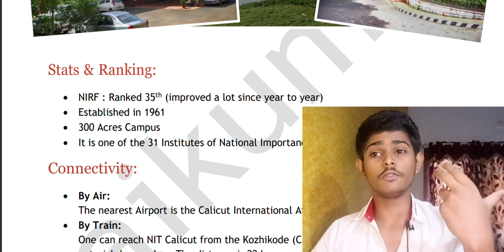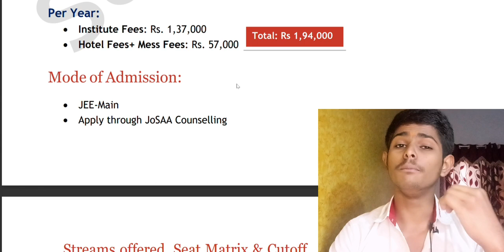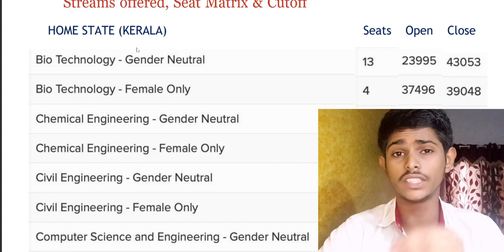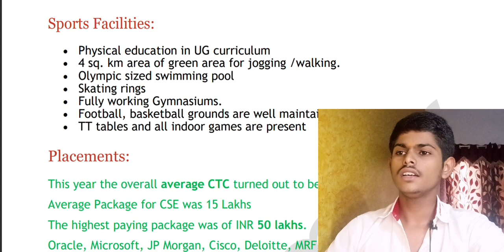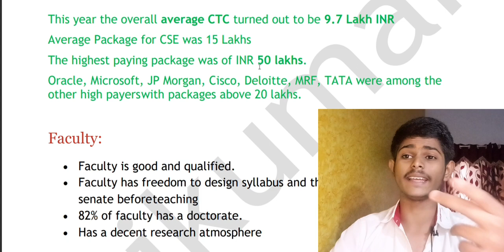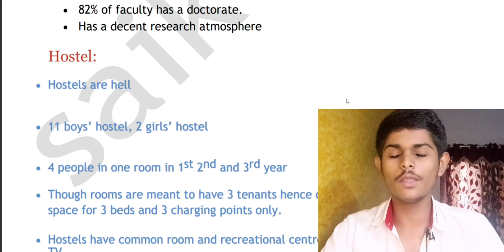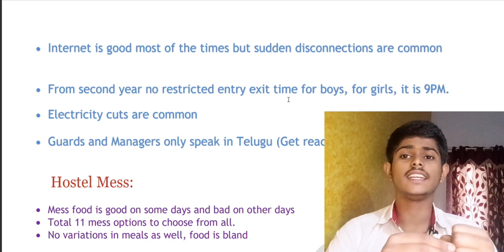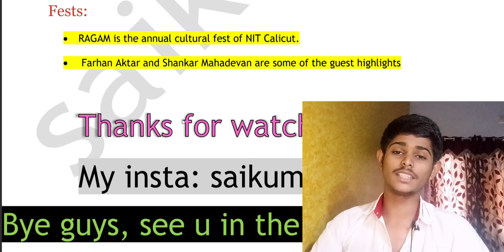🛑Nit Calicut College Review in telugu|Nit calicut campus tour|placements|hostels🔥nitcalicut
for any doubts ask me in instagram

Nit warangal college review🔥

Nit surathkal college review🔥

Nit hamirpur college review🔥

Vit vellore college review🔥

jeeadvancedtricks and tips
what is preparatory rank in jee advanced